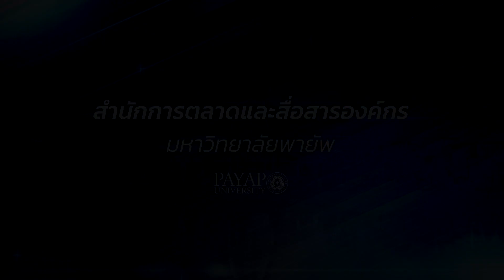ประมวลภาพ "พิธีไหว้ครู ปีการศึกษา 2563" มหาวิทยาลัยพายัพ จ.เชียงใหม่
องค์การนักศึกษา มหาวิทยาลัยพายัพ จัดพิธีไหว้ครู ประจำปีการศึกษา 2563 วันพฤหัสบดีที่ 17 กันยายน 2563 ณ อาคารสายธารธรรม มหาวิทยาลัยพายัพ เขตแม่คาว

นางสาวปุณณิศา วงศ์ฝั้น นายกองค์การนักศึกษามหาวิทยาลัยพายัพ เผยว่า พิธีไหว้ครู เป็นพิธีที่สำคัญตามประเพณีไทยที่มีมาตั้งแต่โบราณ เพื่อให้ศิษย์ได้แสดงความกตัญญูกตเวที แสดงความเคารพ ยอมรับนับถือ ต่อครูอาจารย์ ว่าท่านเป็นผู้เพียบพร้อมด้วยคุณธรรมและความรู้ ศิษย์ในฐานะผู้รับมอบความรู้ทั้งในด้านวิชาการและวิชาชีวิต ได้พร้อมใจกันปวารณาตัวรับการถ่ายทอดวิชาความรู้ด้วยความวิริยะอุสาหะ เพื่อให้บรรลุปลายทางแห่งการศึกษาตามที่ตั้งใจเอาไว้

โดยในปีนี้มีนักศึกษาจากคณะวิชา และวิทยาลัยต่าง ๆ ของมหาวิทยาลัยพายัพ จัดทำพานดอกไม้ธูปเทียนมาเป็นเครื่องบูชาครู ตามประเพณีโบราญ ซึ่งประกอบด้วย
หญ้าแพรก หมายถึง ขอให้ศึกษาเรียนรู้ได้เร็วเหมือนหญ้าแพรกที่โตได้เร็ว และทนต่อสภาพดินฟ้า อากาศ ทนต่อการเหยียบย่ำ ซึ่งเปรียบเสมือนคำว่ากล่าวตักเตือนของครูบาอาจารย์
ดอกเข็ม หมายถึง ขอให้มีสติปัญญาเฉียบแหลมเหมือนชื่อของดอกเข็ม
ดอกมะเขือ หมายถึง ขอให้มีความอ่อนน้อมถ่อมตน เหมือนดอกมะเขือ ที่คว่ำดอกลงเสมอเมื่อจะออกผล
ข้าวตอก หมายถึง ขอให้ตั้งใจรับการอบรมจากครูอาจารย์ เพราะในการศึกษา ครูต้องอบรมศิษย์ควบคู่ไปกับการให้ความรู้ด้วย “อบเพื่อให้สุก รมเพื่อให้หอม” เช่นเดียวกับการทำข้าวตอกสีขาวที่ถูกคั่วออกจากข้าวเปลือก